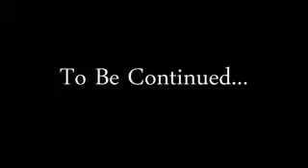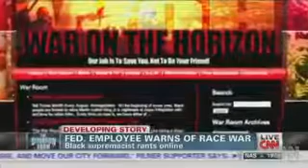Che Blak speaks w Irritated Genie pt1 Addresses Agent Rumors and His Purpose in the Moveme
Tariq Nasheed calls out Irritated Genie for working for DHS. Full Tariq Nasheed episode: Che Blak.

part 3 of my interview with War on the Horizon front man The Irritated Genie of Soufeese. In part 3 he explains his issues with Dr. Umar Abdullah Johnson as well as The Black Power Cartel General.

Post Interview conversation, building with Dr. Umar Johnson in Philly.